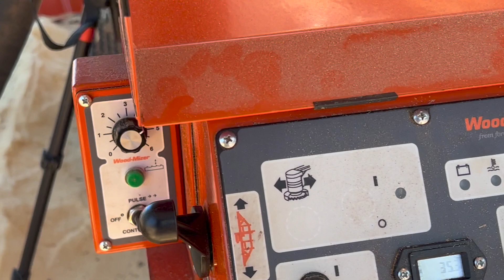Lube-Mizer Fixed, LT-40 Super Hydraulic, Portable Sawmill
I received the Part to Fix The Lube-Mizer system two days after I ordered it.
It was a few more days before I had time to spend on it. The moral of the story Is we are back up and running with a 100% Lube system on the LT-40 super Hydraulic, Wood-Mizer, Portable sawmill . Join me on this episode as I walk you through how simple the fix actually is.